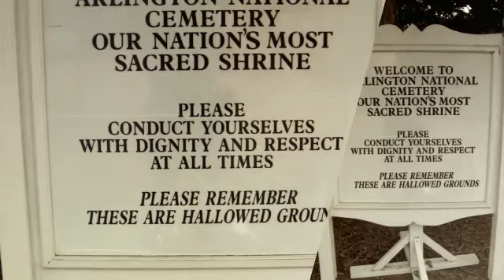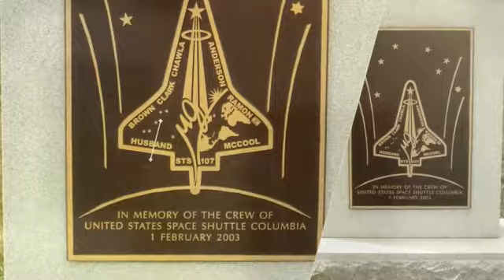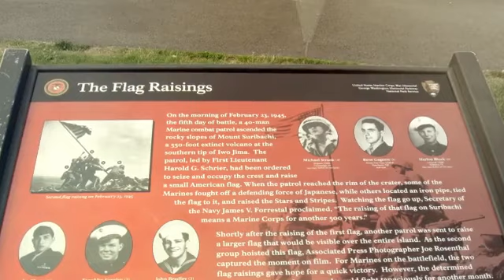Remembering those who sacrificed so much for us all